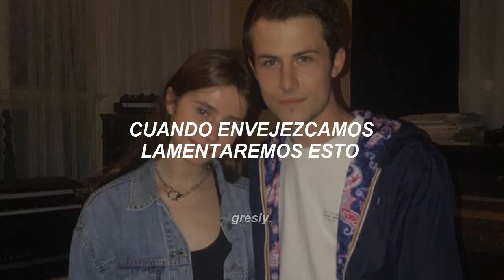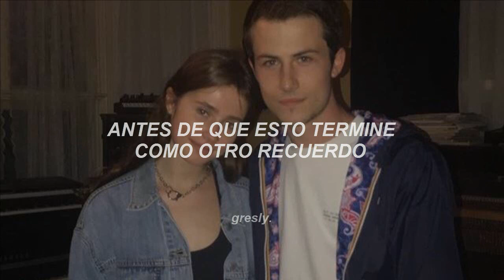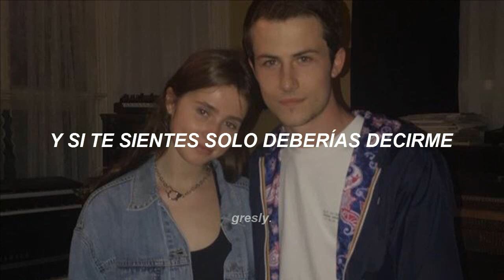Are You Bored Yet? - Wallows feat. Clairo | Sub. Español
esta es una canción algo corta pero que quería subtitular hace tiempo ya que es una de mis favoritas.

ayer, estuve en el hospital y me realizaron una endoscopia y una biopsia de la que los resultados saldrán en una semana, ojalá y todo esté bien :)

extra: los de la foto son claire cottrill (clairo) y dylan minnette (miembro de la banda) esa foto es del año pasado pero la encontré en mi galería y me pareció buena idea ponerla.